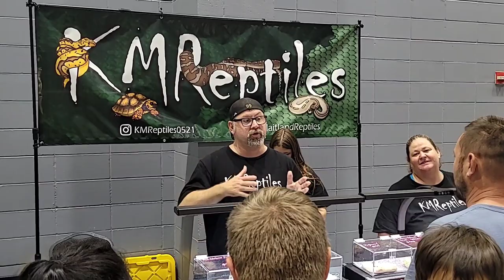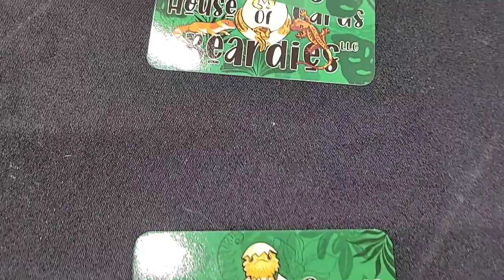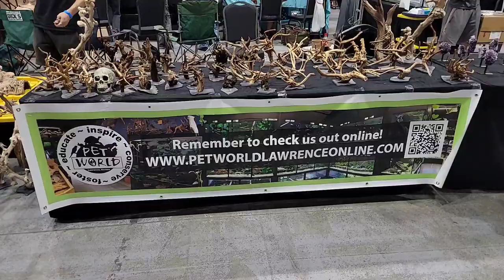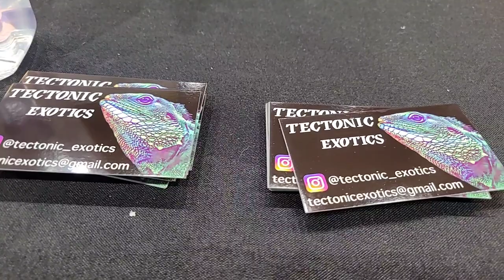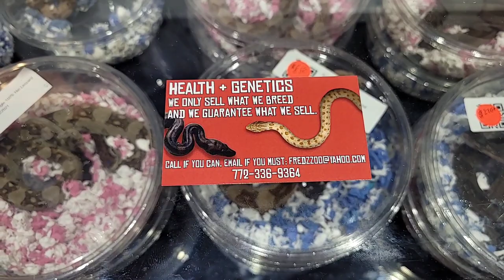Reptilian Nation Expo West Palm Beach 2022 Part 3: Biggest Reptile Show In South Florida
Reptilian Nation Expo 2022 is the biggest reptile show in
South Florida and was packed with people. Cloudcolubrids does a full Walkthrough of this amazing Reptile show with no music so it feels like your here with me.
This show was packed with beautiful ballpythons, geckos, Colubrids and amazing Reptiles.